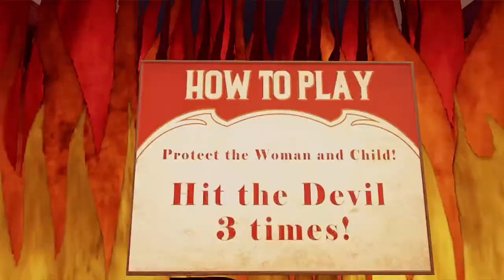bioshock infinite -- episodio 2 --